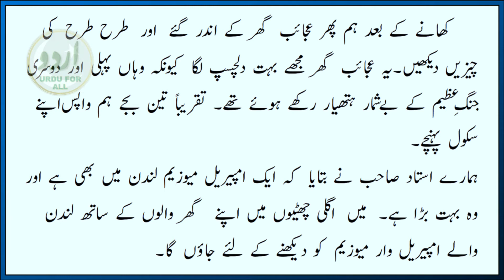Educational Visit | اردو مضمون | ٹرین کا سفر | Urdu Essay | Imperial War Museum | Learn Urdu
Educational Visit
ایک تعلیمی دورے کے بارے میں ایک اردو مضمون
تاریخی عجائب گھر کی سیر

An Urdu essay about an educational visit to Imperial War Museum North, Manchester, UK.